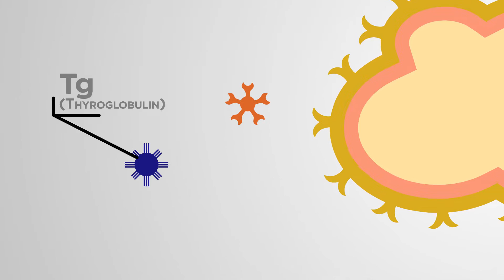Clumps, Cancer and Thyroid Biomarkers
Tarun Dam, Assistant Professor of Chemistry at Michigan Technological University, has made a discovery that could forever change how we screen for Thyroid Cancer.